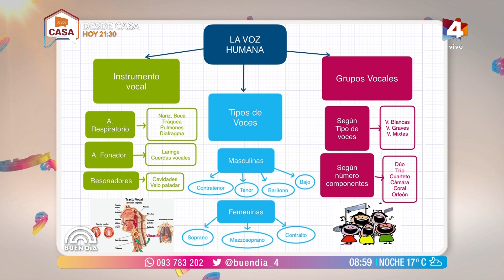Buen día - Día Internacional de la Voz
La voz humana: "Un impacto del aire que llega por los oídos al alma", dijo Platón. En este Día Internacional de la voz el Dr. Daniel Nogueira nos dedica un informe sobre los cuidados de la voz.